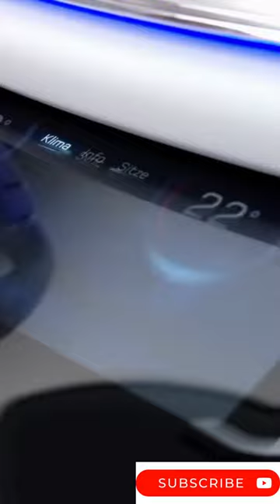# Shorts the beautiful Cars Mercedes Benz luxury in the world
Would you like to be able to buy this car the most beautiful Cars Mercedes-Benz luxury in the world? Take action! Click on this link; choose your business.
Aimeriez-vous pouvoir acheter cette voiture les belles voitures de luxe Mercedes-Benz dans le monde ? Regardez cette collection? Passer à l'action! Cliquez sur ce lien, choisi ton ou tes business 👇